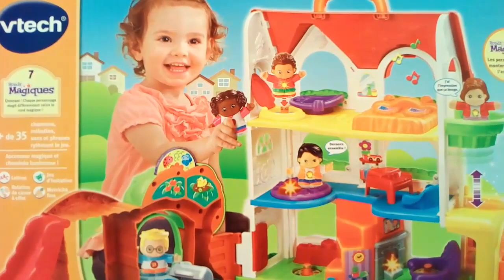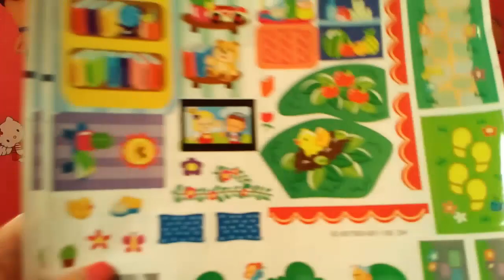🏡 Мой волшебный домик, кукольный дом.VTECH DOLL HOUSE. Человечек сам поднимается на лифте!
VTECH DOLL HOUSE Мой волшебный домик, кукольный дом. Человечек  сам поднимается  и спускаетсяна лифте!
Распаковка игрушки "Мой волшебный домик". Человечек танцует, играет на пианино, идет в туалет:) и сам поднимается и спускаются на лифте!:)

VTECH DOLL HOUSE My magical house, doll house. The little girl goes up and down in the lift.
Unpacking toys "My magical house." The little girl is dancing, playing the piano, going to the toilet :) !